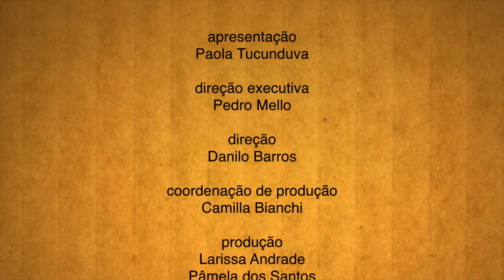Victor Scura Rivaldi, vice-presidente da APEF - ABF Expo 2014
o vice-presidente da APEF conta sobre o mercado de franquias no Paraguai.